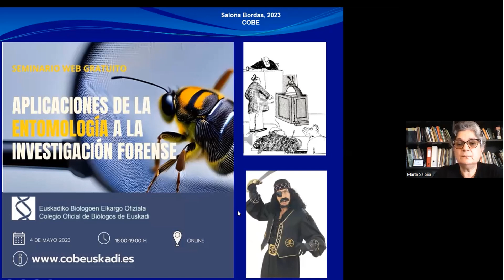APLICACIONES DE LA ENTOMOLOGÍA A LA INVESTIGACIÓN FORENSE (4 MAY 2023)